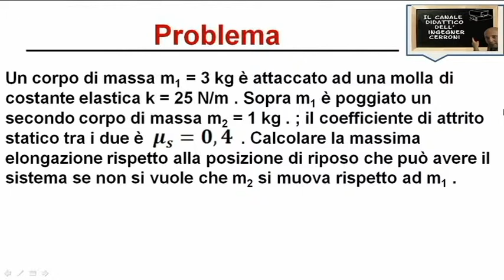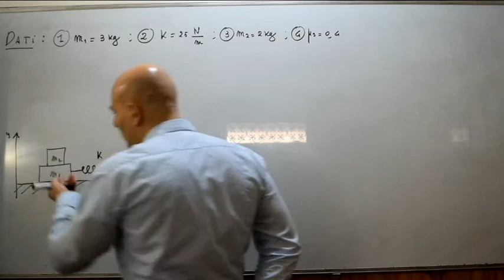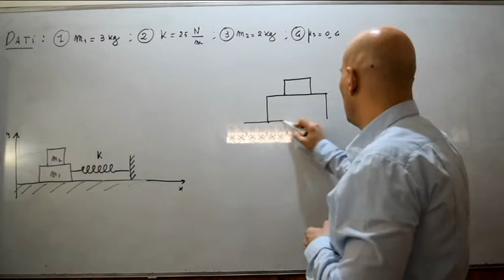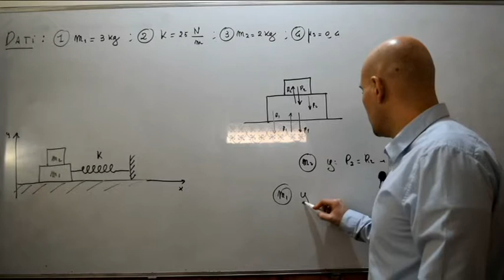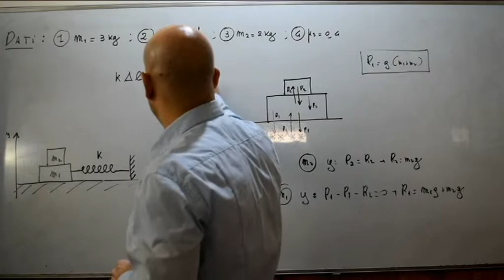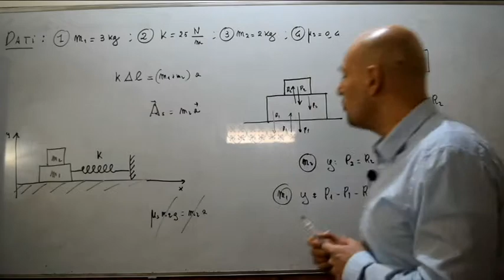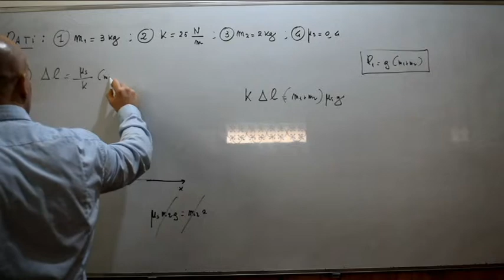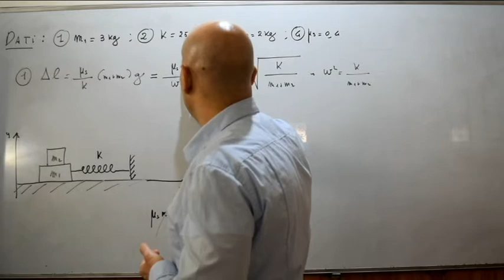Due masse con molla su piano orizzontale scabro problema ( 14 )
In questo video viene risolto un problema riguardante il caso di due masse fissate ad una molla su un piano orizzontale scabro e tratto da un esercizio apparso sul testo degli autori Mazzoldi Nigro Voci .